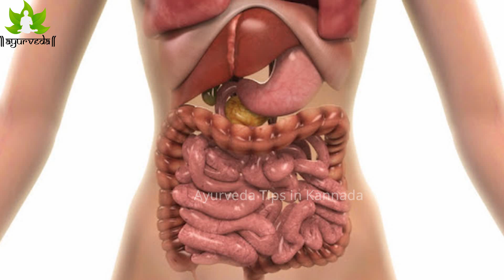ಕರುಳು ಶುದ್ದಿಗೆ ಈ ಮಾತ್ರೆ ರಾಮಬಾಣ | How to detox your intestine (colon) Kannada | Improve Colon Health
ಸೂಚನೆ ➤ YouTube is an Public Domain. We are not promoting any individual persons, organizations or products. We're not forcing or compel viewers to call the numbers and visit the places which we're displayed for information of concerned persons. Believing or not-believing is left to viewers perceptions.

NISARGA MANE | VEDA WELLNESS CENTER | DR VENKATRAMANA HEGDE
ಕೆಳಗೆ ನಮೂದಿಸಿರುವ ವಾಟ್ಸಾಪ್ ಲಿಂಕ್ ನ ಮೇಲೆ ಕ್ಲಿಕ್ ಮಾಡಿ. ಈ ಮೂಲಕ ಮುಂದಿನ ಸಂಪಕ೯ವನ್ನು ಸಾಧಿಸಲಾಗುತ್ತದೆ.